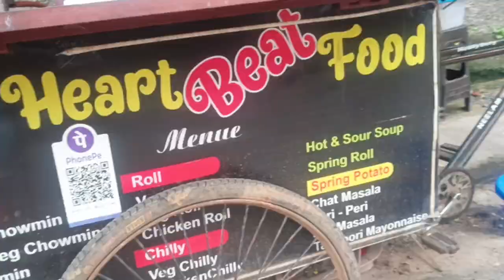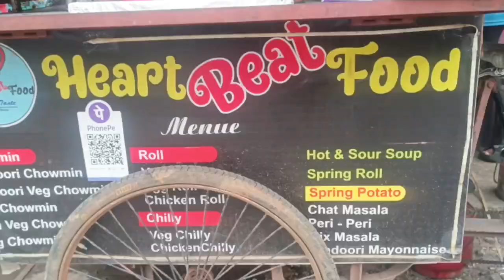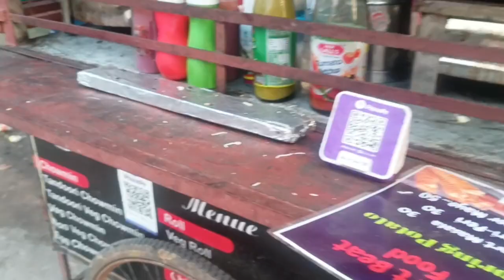आदिवासी लड़का बना रहा है विदेशी Potato Chips news !